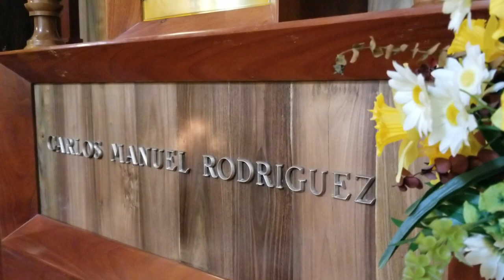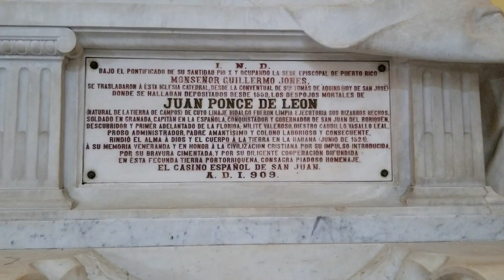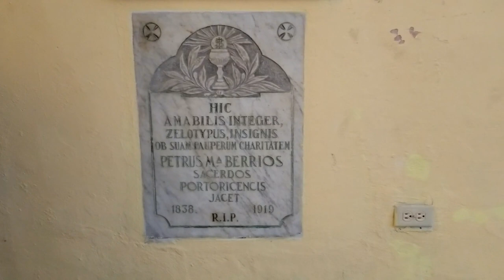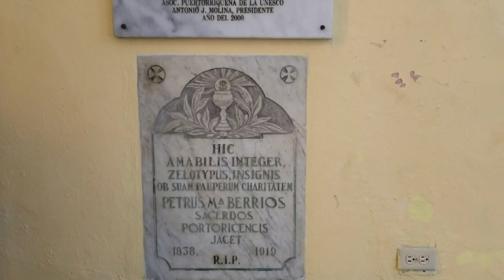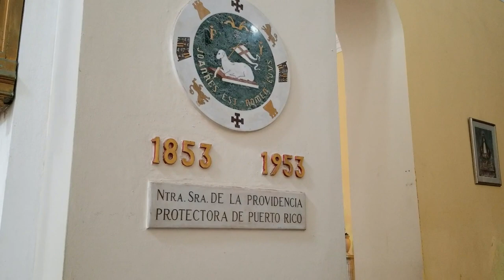CATEDRAL DE SAN JUAN BAUTISTA - 23 ABRIL 2018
La Catedral de San Juan Bautista, ubicada en la Calle Del Cristo, en el Viejo San Juan, en Puerto Rico, fue construida en 1521, destruida por una tormenta, y posteriormente reconstruida en 1529.
Es la sede de la Arquidiócesis de San Juan, nombrada basílica menor por el Papa Pablo VI el 25 de enero de 1978, por petición del cardenal Luis Aponte Martínez, Arzobispo de San Juan.
Contiene los restos del explorador y conquistador Juan Ponce de León, así como del mártir San Pío. Contiene algunas reliquias como las de los ornamentos y vestiduras usadas por el Papa Juan Pablo II en su visita a Puerto Rico en 1984.
También es el Santuario Nacional de Nuestra Señora de la Divina Providencia, patrona de Puerto Rico. Es la iglesia más antigua del país y la segunda más antigua de América.
Fuente: Wikipedia.
Imágenes por Joe Bruno grabadas el 23 de abril de 2018.
Edición: Joe Bruno.